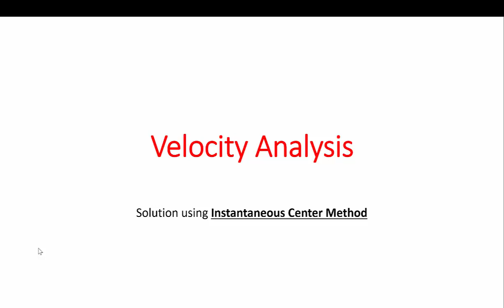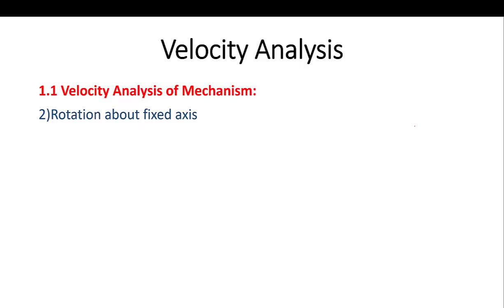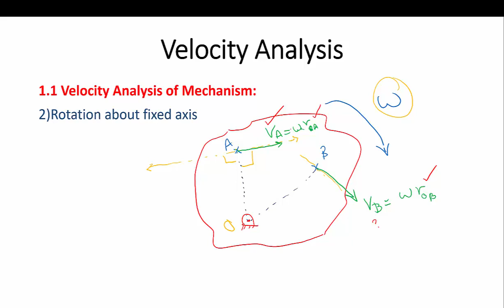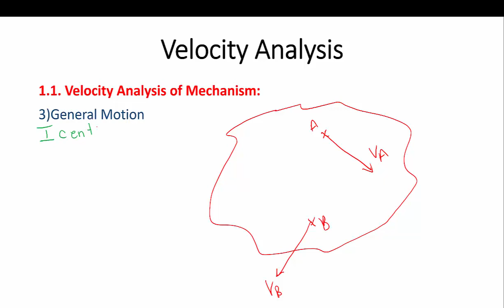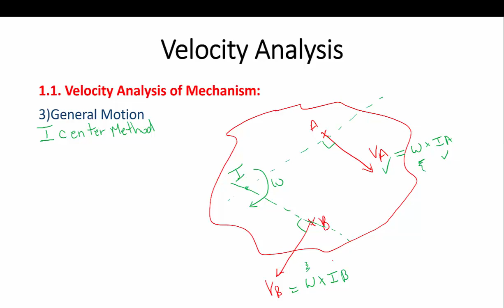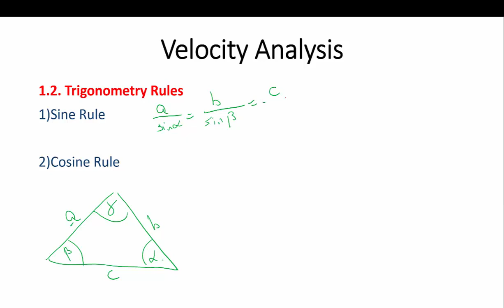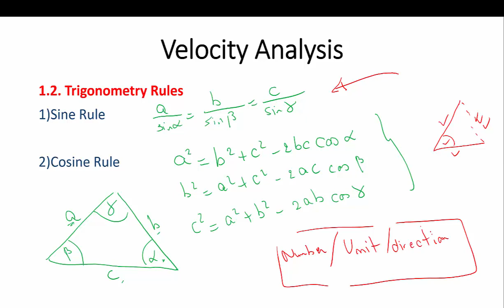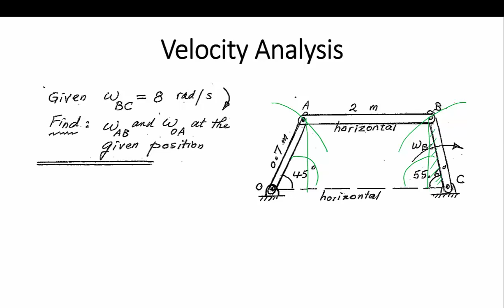1. Velocity Analysis - Instantenous Center Method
Velocity is important because it affects the time required to perform a given operation, such as the machining of a part. Determination of velocities of a mechanism is required if an acceleration analysis is to be performed.